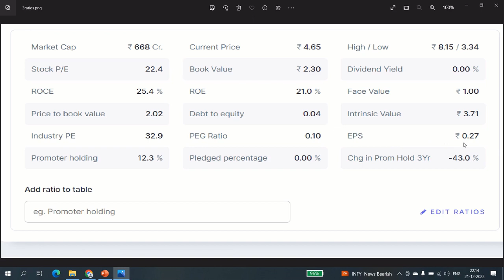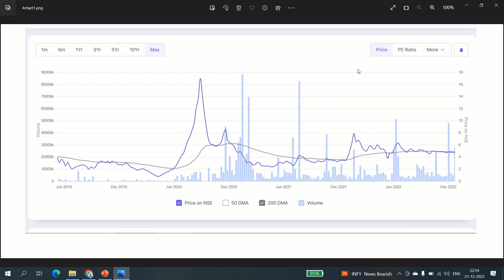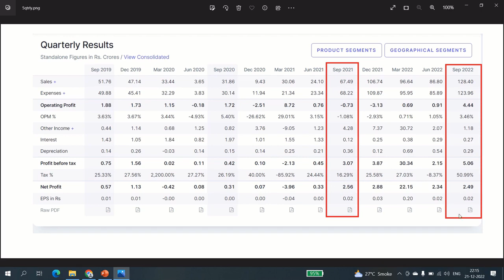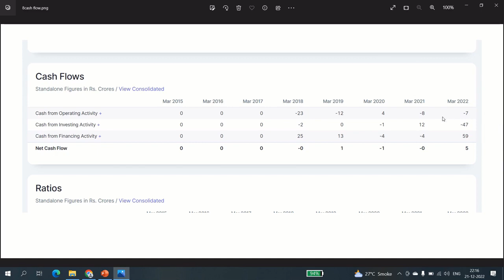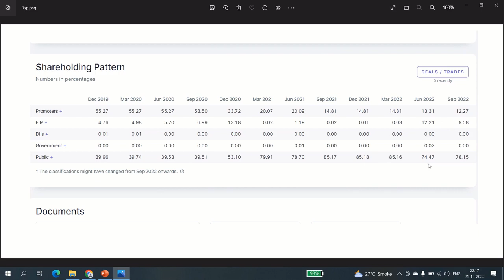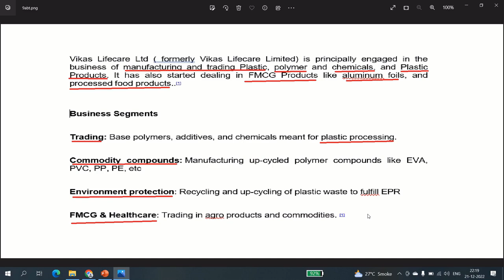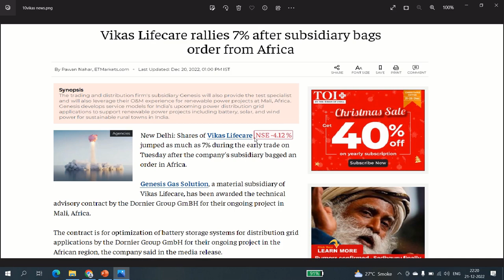Penny Stock @ ₹4 | best multibagger shares for 2023 | share market for beginners | best penny stocks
our previous videos on Free Share Market Course :-
Free share market course Ep-1 | शेयर बाज़ार कैसे सीखे | Beginners Trading कैसे करे? No Loss Strategy

Free share market course Ep-2 | स्टॉक मार्केट ऑनलाइन कोर्स | शेयर मार्केट कैसे

EP-3 What is Mutual Fund? | Types of Mutual Fund | म्यूचुअल फंड सही है या गलत | Equity Mutual Fund types

पैसे है ही नहीं Investment कैसे करें? | Alok Industries Share price target | Alok Inds Share nse

Debt Mutual Fund in Hindi | Debt Mutual Fund सम्पूर्ण ज्ञान | Types of Debt Mutual Fund | Debt Fund